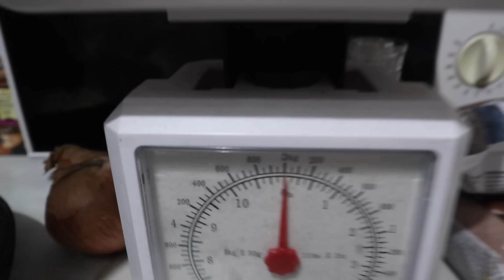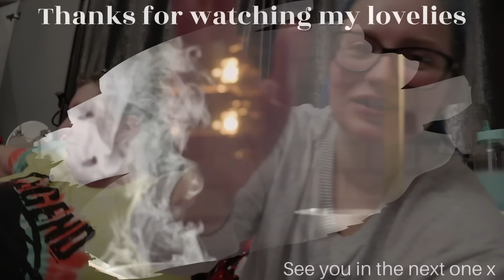Let's Make A Yorkshire Pudding Wrap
What a way to welcome the new year than making one of our favourite things from Christmas that we're so desperately holding onto...a Yorkshire pudding wrap! We make stuffing (for the first time) and then of course the main event...and it's the best thing I've ever made and tasted, FACT!

xxShannonLeighxx